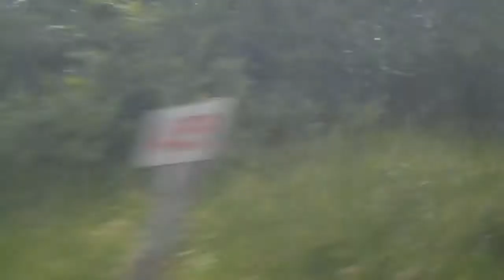Clerval Baumes les Dames en train (effet Pulfich)